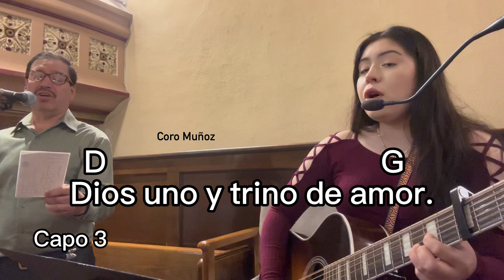Gloria a la Santísima Trinidad • Coro Muñoz • Letra y Acordes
Gloria a la Santísima Trinidad

Capo 3

Gloria al Hijo,
 C                            Am
Gloria al Espíritu Santo,
 D                                  G
Dios uno y trino de amor.//

                                              Bm
1. Padre y Señor de la historia,
C             D               G
a ti nuestra adoración;
D                             Em
todo salio de tus manos,
Am                          D
eres el Dios creador.

                                          ​​Bm
2. A ti Dios Verbo encarnado,
C         D              G
Hijo eterno de Dios,
 D                                   Em
por amor nos has salvado,
Am                              D
eres nuestro Redentor.

                           Bm
3. A ti Espiritu Santo,
 C       D                    G
sea la gloria, el honor,
 D                         Em
eres, de Dios enviado,
Am                          D
nuestro Santificador.